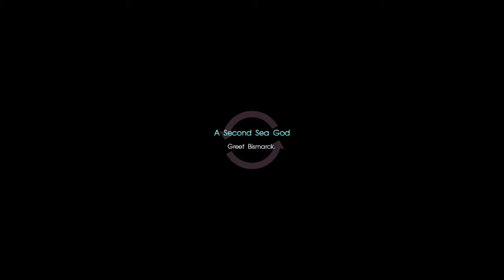FINAL FANTASY XV Ekin Yuki Altissia